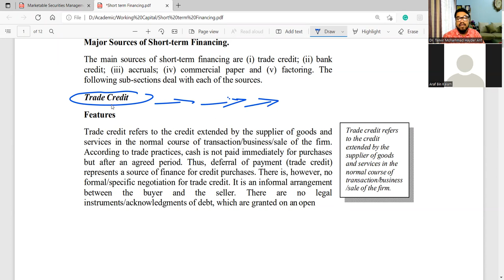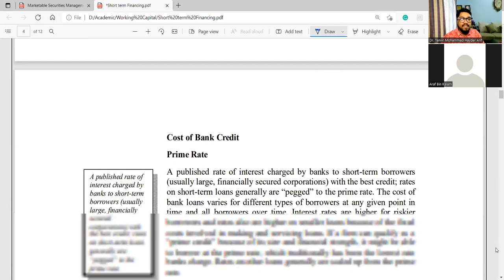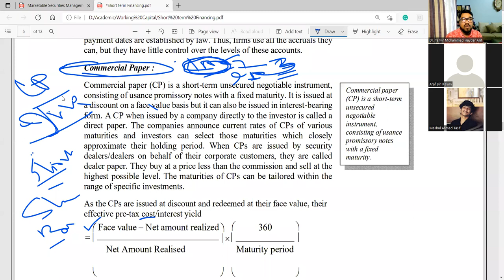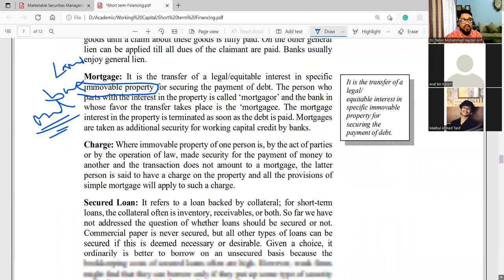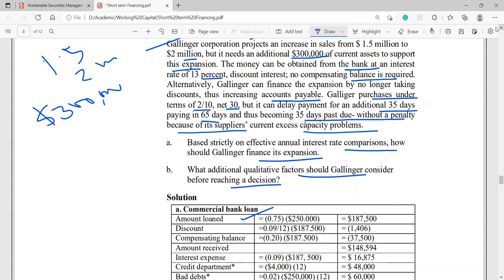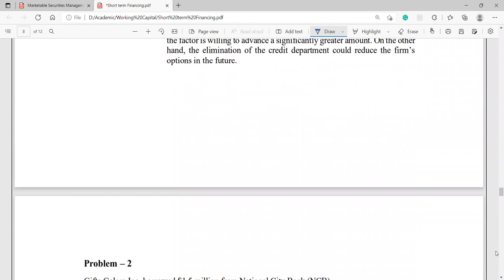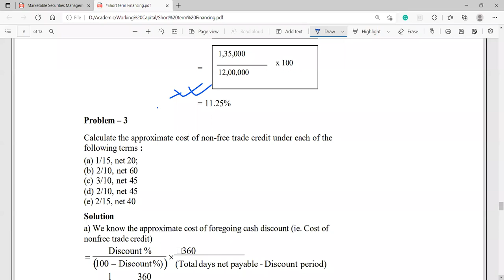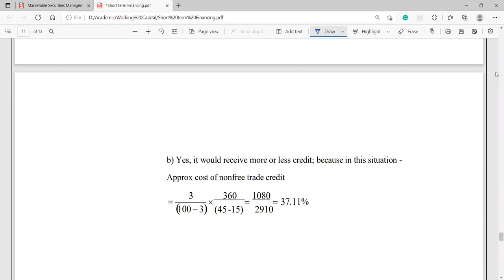Dr. Tanvir | Short Term Financing | Trade Credit | Bank Credit | Securities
Facebook Pages
Dr. Tanvir, Talent Management Coach

dr_tanvir_m_h_arif